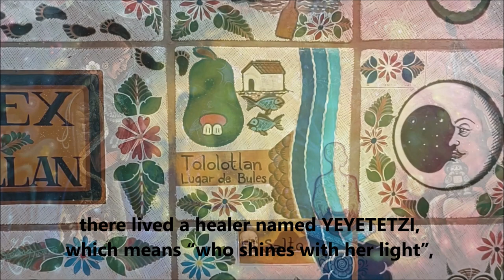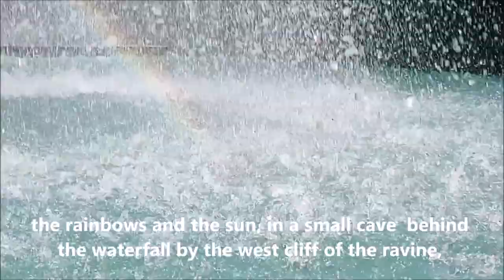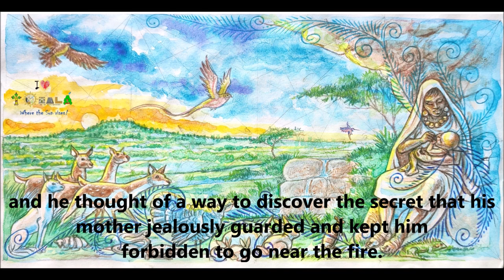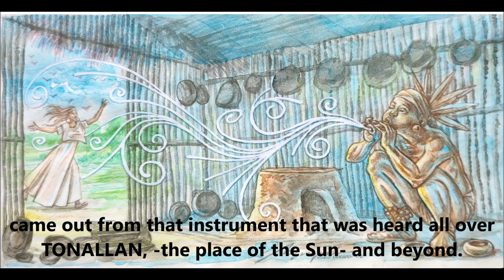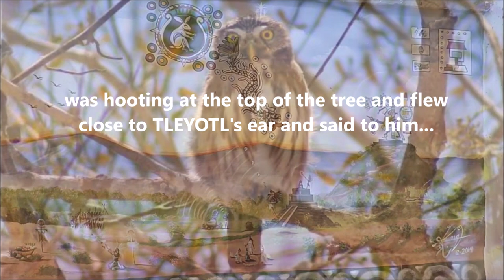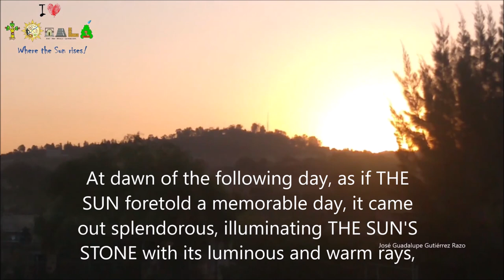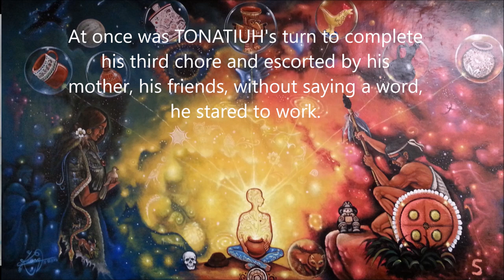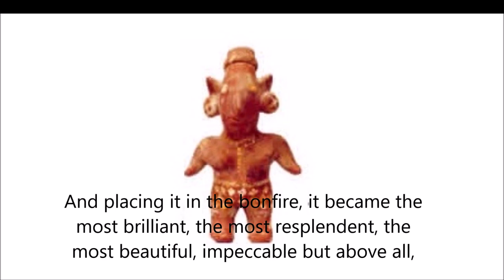La Grandeza de Tonallan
Cuento que describe como es que la alfarería de Tonalá logró su esplendor y fama, además de su importancia en la antigüedad y su misticismo.